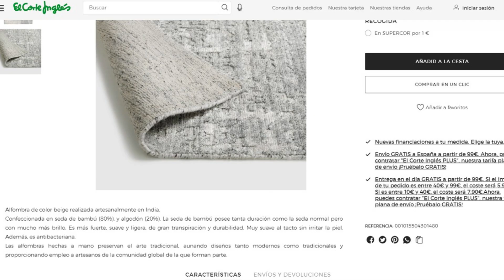ALFOMBRAS: CUÁL COMPRO Y CÓMO LAS DECORO?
Alfombras: cuál comprar, cómo elegir la correcta, cómo colgarlas y cuáles errores evitar al colocarlas, aquí te lo explico todo!

Facebook: Decoracion Ideas y Más

La música utilizada en este video es propiedad de Youtube

Las imagenes de este video están en Pinterest